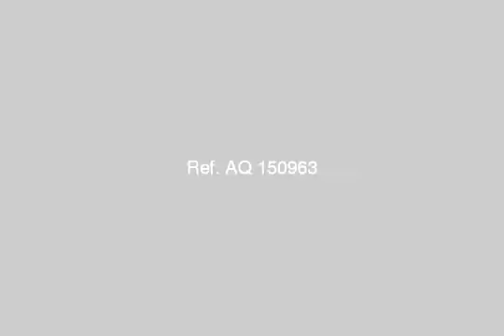Chalet For Sale In North Coast - mlseg.com